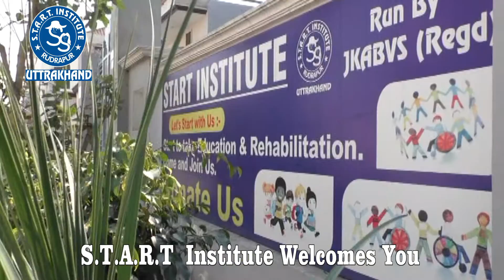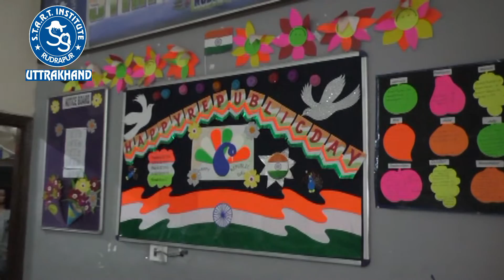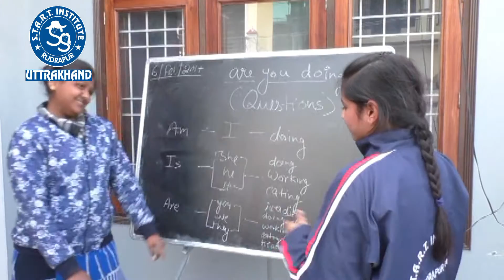start ins them song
Video title: star insititue theam song
Copyrighted song: 04 AB MUJHKO JEENA